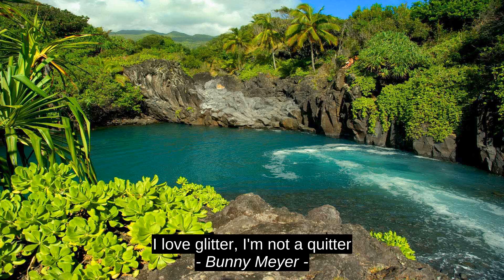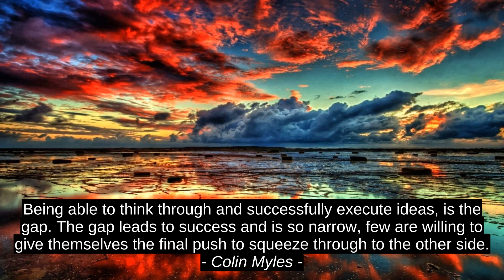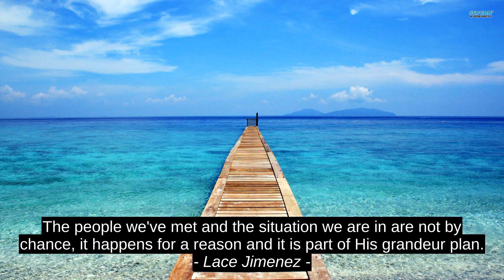Bunny Meyer Best Inspirational Quotes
Sid Mittra, Lace Jimenez, Peggy Payne, Wanda E. Brunstetter, Colin Myles, Beth Kempton, Nancy Kress, Lillian Cauldwell, Bunny Meyer, citation, success, top, inspiration, best, quotes, motivation